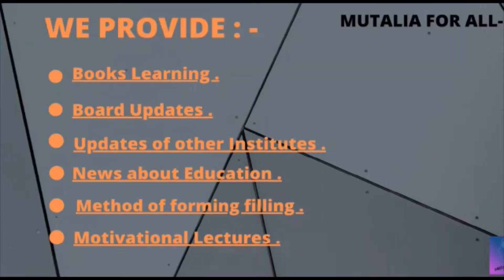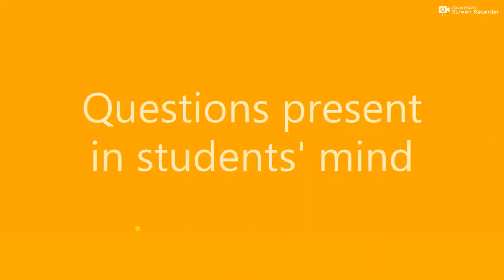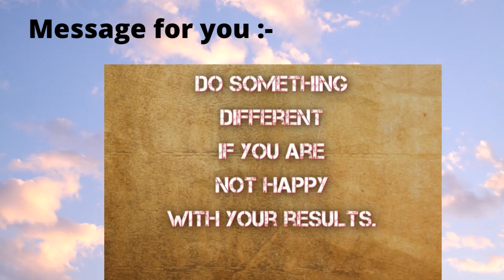How students can concentrate on study in lock down [How they can manage study time table] by MFA .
After watching this video all the students' worries went away .
How students can concentrate on study in lock down [How they can manage study time table] by MUTALIA FOR ALL.
you can get better information from our channel.MUTALIAForAll.
how student can read.